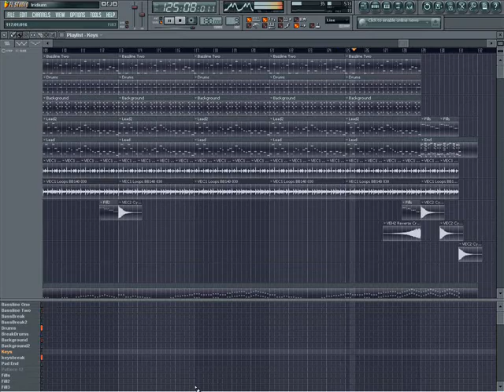FL Studio 8 Electro / Fleshdiet - Iridium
Hi!

Best regards,
Fleshdiet